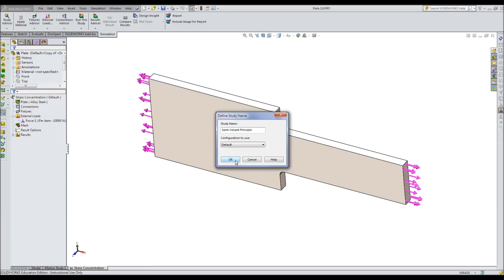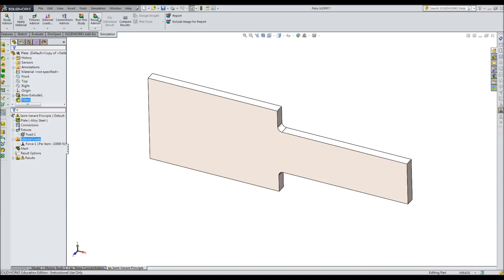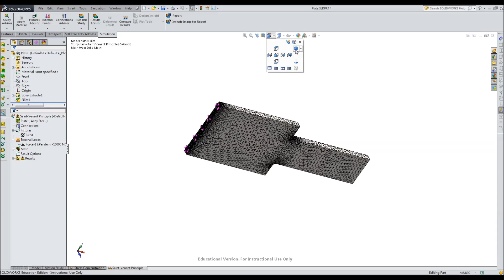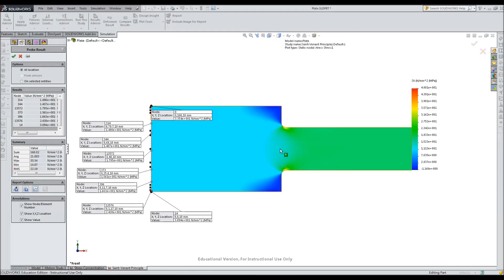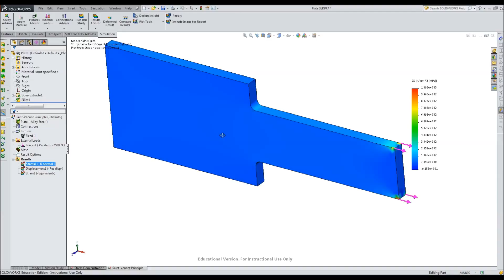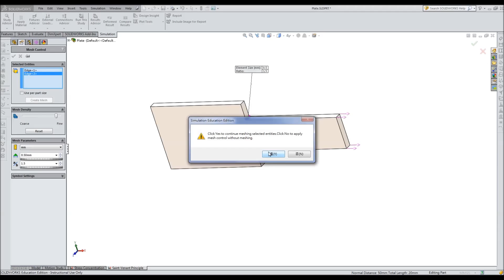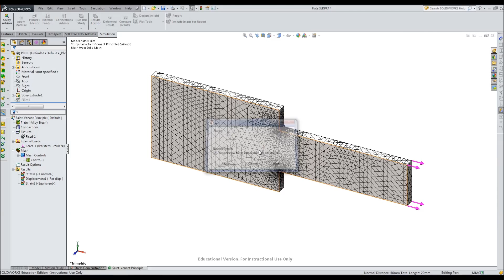5.2 Saint-Venant's Principle